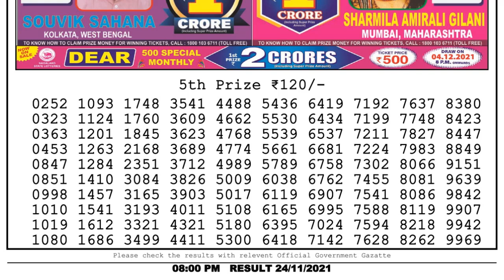Lottery Sambad Night 8pm 24.11.21 Nagaland State Lottery Result